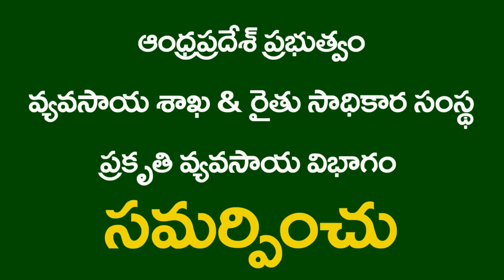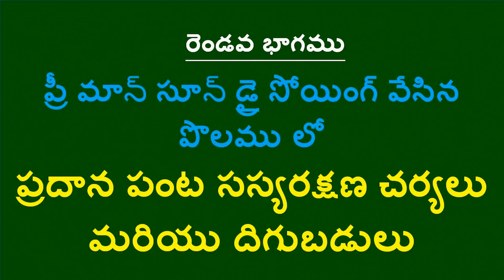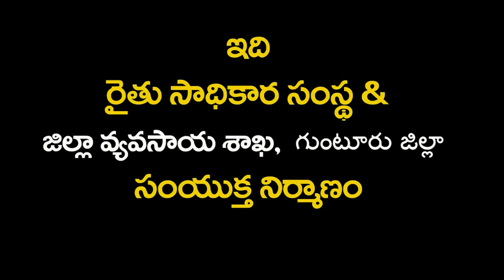PMDS_ Tomato Farmer, T Srinivasu Reddy Success Story _Guntur_ Andhra Pradesh